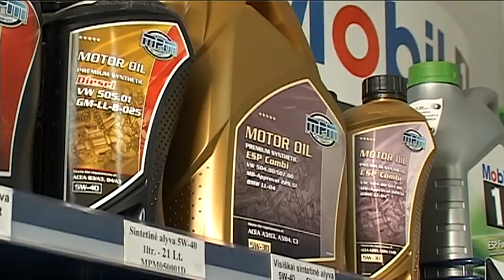MPM Motor Oil VW 504.00/507.00